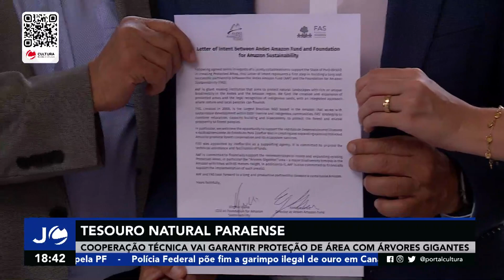Jornal Cultura 2° Ed - Tesouro Natural Paraense (08.08.23)